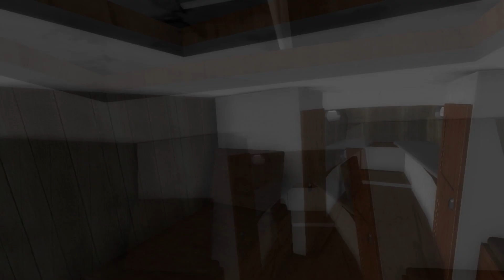ADRIFT | La Ardilla Invisible en el Yate!!